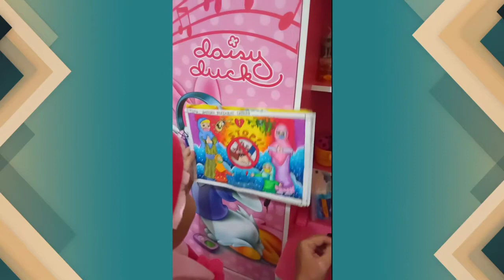Gambar Corona Part 2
Gambar Tugas Corona lanjutan untuk tema 4  dan 5 bersama Cikgu Papa